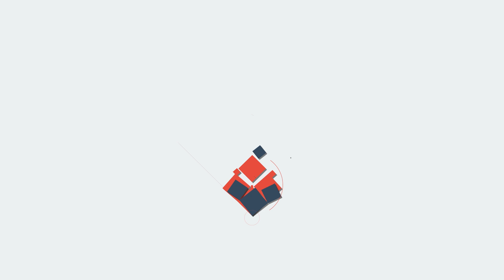ALAPPUZHA സിനിമയെ വെല്ലുന്ന കൂട്ടത്തല്ല്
"ആലപ്പുഴയിൽ അടിയുടെ ആറാട്ട്..
തമ്മിൽത്തല്ല്
 വഴിത്തർക്കത്തെ തുടർന്ന് "